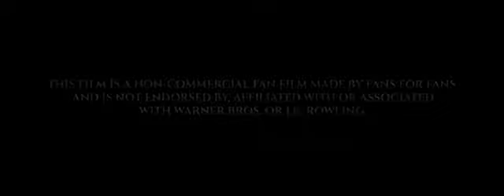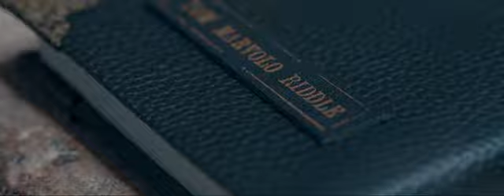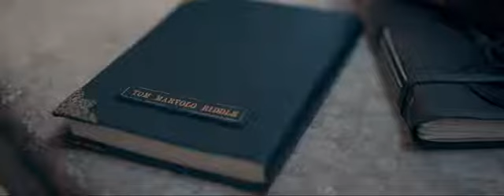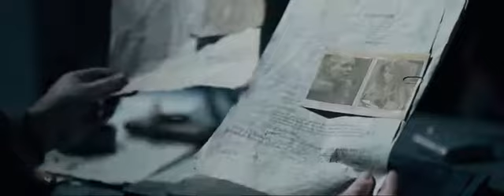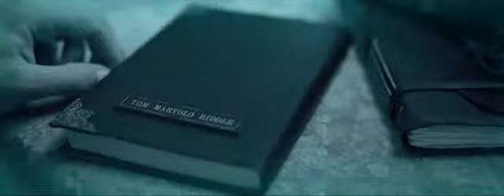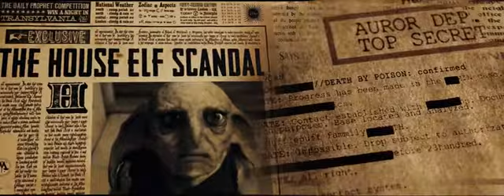Voldemort: Origins of Heir 2018